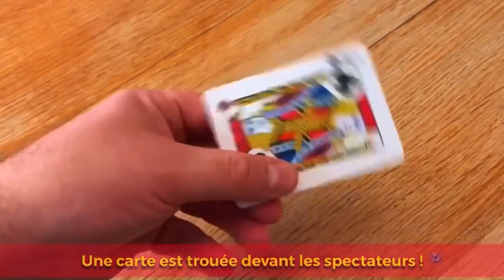JUMP Trailer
JUMP by Mickael Chatelain